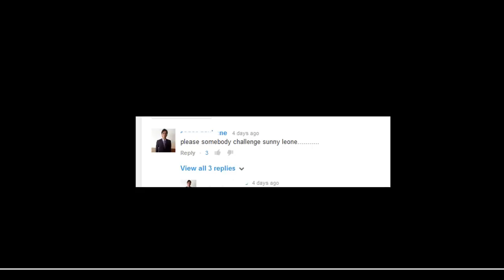ALS - The Last Water Bucket Challenge You Need To See...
Let's remember the reason behind the fun.